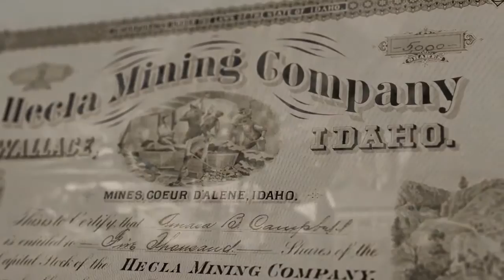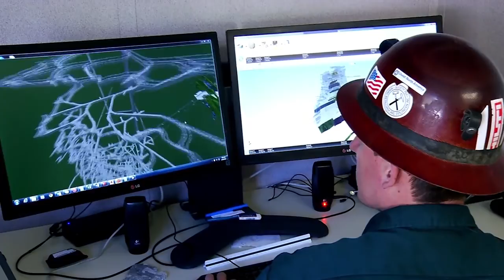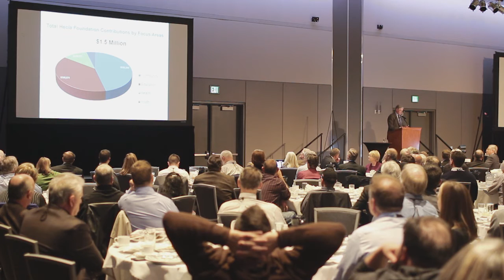2015 AEMA Annual Meeting Welcome Keynote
CEO and President of Hecla Mining Company, Phillips S. Baker, Jr, officially recognized Hecla’s 125 years in mining with a keynote address at the welcoming luncheon of the American Exploration & Mining Association Annual Meeting and Exposition in Spokane, Washington, on Wednesday, December 2, 2015.